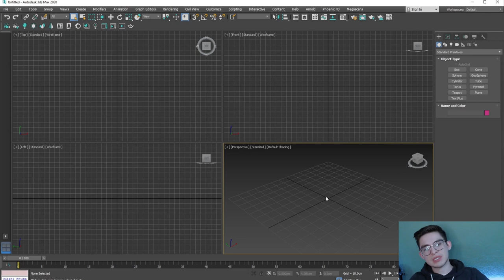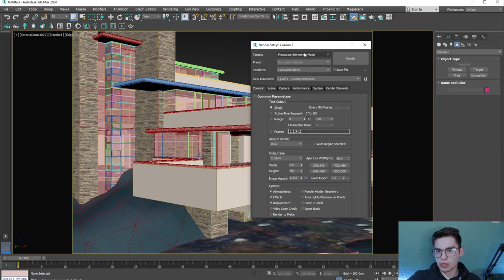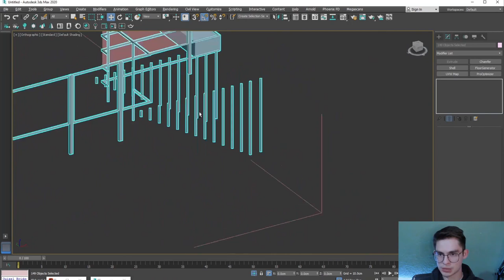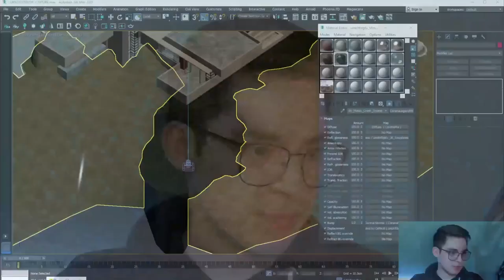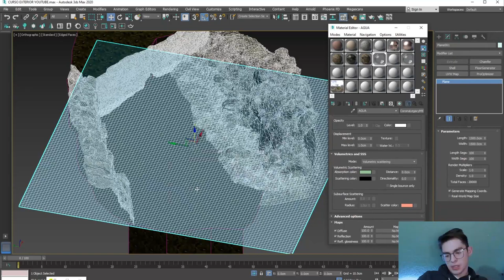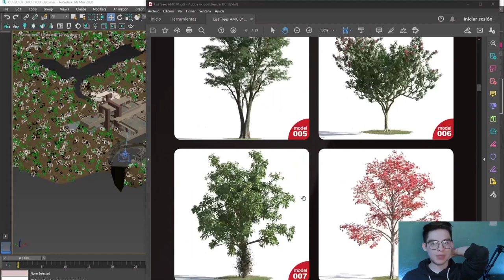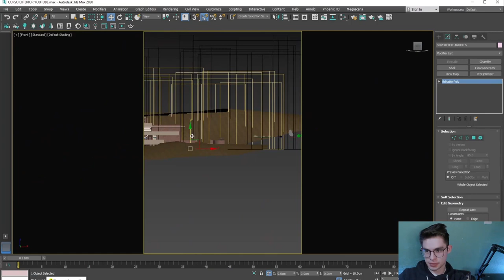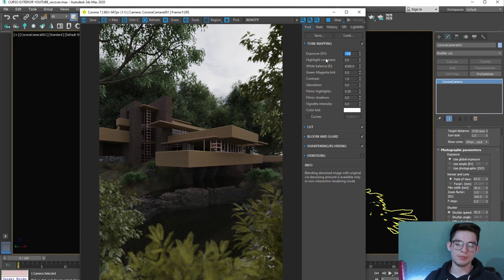✅TUTORIAL Render exterior desde 0️⃣ en Corona render y 3ds Max✅ | Casa de la cascada 🌊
¡¡¡¡HAZ TU PRIMER RENDER REALISTA CON ESTE TUTORIAL!
En este TUTORIAL gratuito podrás conocer todas las bases y herramientas para hacer un render realista en 3dsmax & Corona render paso a paso.

00:00 Introducción y Unidades
01:40 Importar modelo de Sketchup
03:15 Limpiando el modelo
04:18 Organización de elementos
06:04 Referencias
11:41 Creación de cámara
17:22 Render Interactivo
18:18 Material Ladrillo
20:27 Material Piedra fachada
24:07 Materiales de ventanas
30:13 Material de escaleras
33:07 Iluminación HDRI
43:32 LUT
53:00 Material de agua
1:00:29 Vegetación
1:02:00 Corona Scatter
1:09:00 Arboles
1:30:13 Ajustes finales